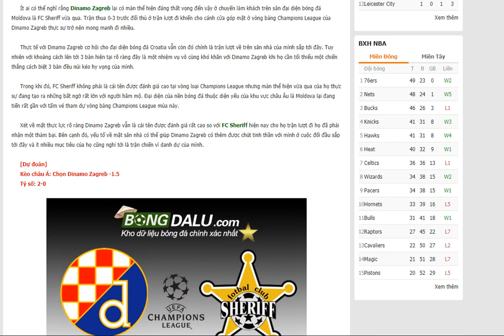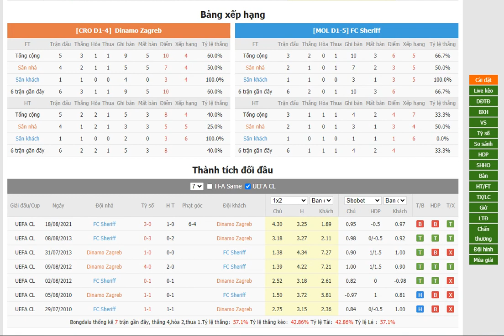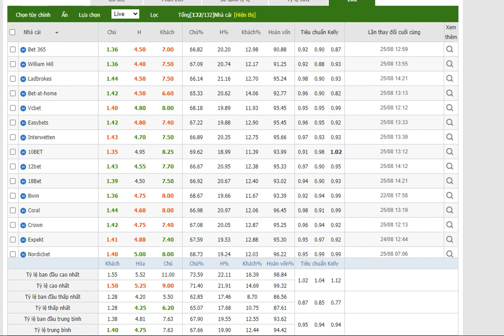Dinamo Zagreb vs FC Sheriff- Bongdalu.com- bóng đá Champions League